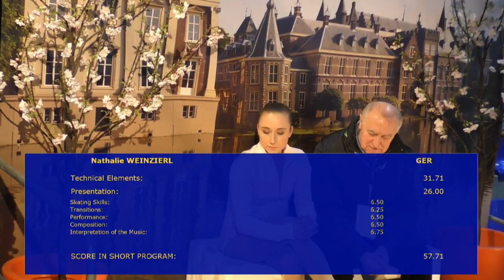Nathalie WEINZIERL GER SP - Ladies -Challenge Cup2018